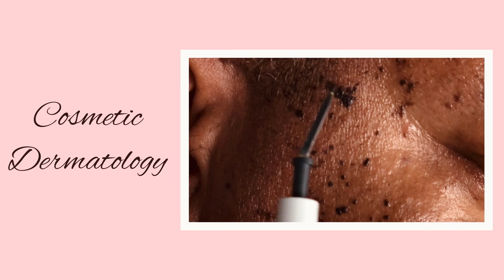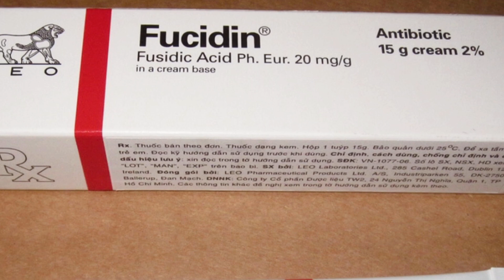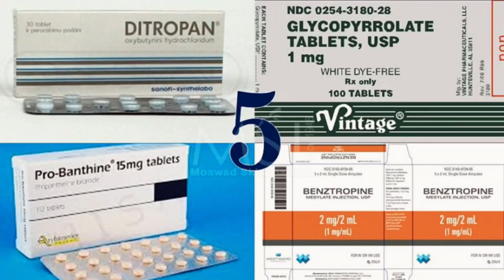How To Get Rid Of Abnormal Body Odor (Bromhidrosis)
This video demystifies an embarrassing yet common problem...body odor! Want to know why it happens and what you can do about it?  Look no further.

Skin Temple Dermatology
32 Hargreaves Avenue, Hargreaves Hospital
Mandeville, Manchester, Jamaica
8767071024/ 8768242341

Musician: @iksonmusic